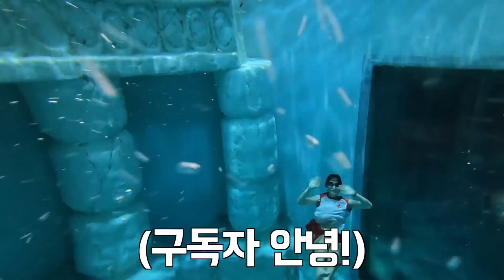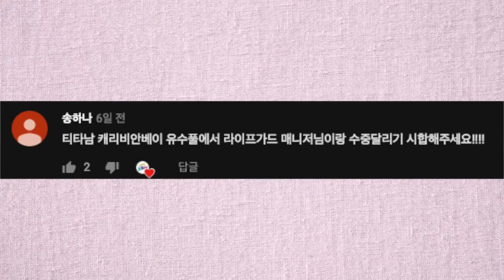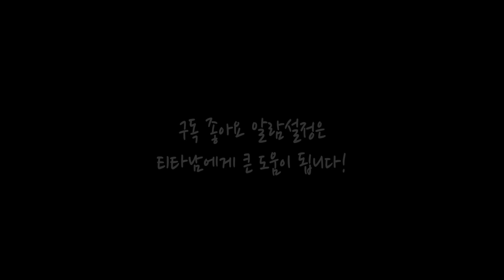캐리비안베이의 꽃, 라이프가드와 뜨거운 승부! 그 결과는? (feat. 얼굴로 타는 워터슬라이드)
캐비 라이프가드 포스에 지려부러따